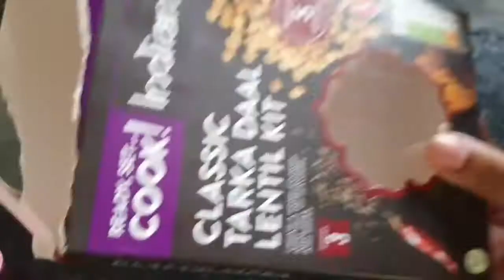Aldi’s Classic Lentil Tarka Daal Kit | Super Easy & Quick Indian Meal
Aldi's packet mix of tarka daal was really nice, extremely easy and quick to make. All you need is water, butter & drop of oil.

Served here with Pratha (ready made of course) toast, fried egg, beans & cardamom tea (made with milk, sugar & cardomom tea bags). This is a great alternative to a desi nashta (indian breakfast) at home & at a fraction  of the cost.